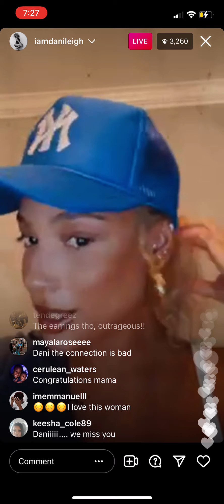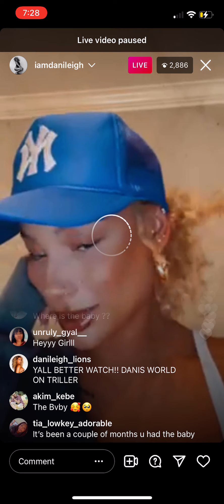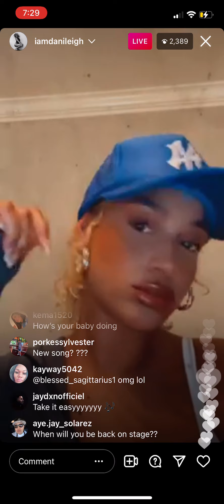🥰Dani Leigh Goes On IG Live To Talk To Fans🔥